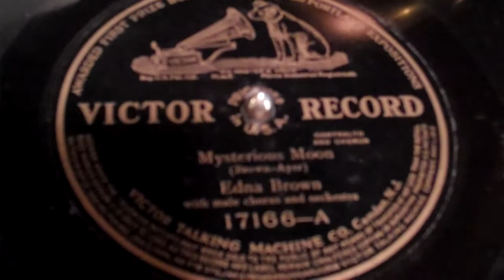Mysterious Moon: Edna Brown and The American Quartet. Recorded 6-18-12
Here is a Rare one for you. Mysterious Moon by Edna Brown. Recorded June 18th 1912.
Listen to the sound effects for the wind :) played on my 1917 Victor 17. Very nice copy like new. I will be posting some rare Billy Murray and others of the time so check back soon